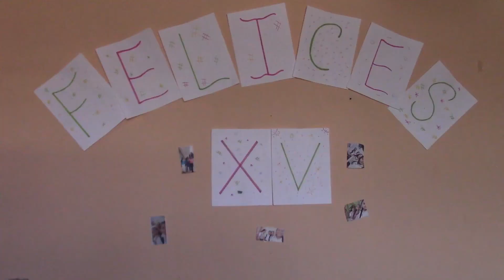XV YULEIDI en xoco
Donaciones.  en banco azteca
clave interbancaria
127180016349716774